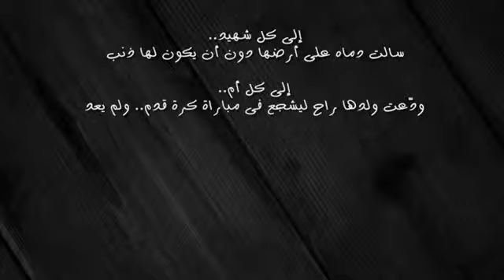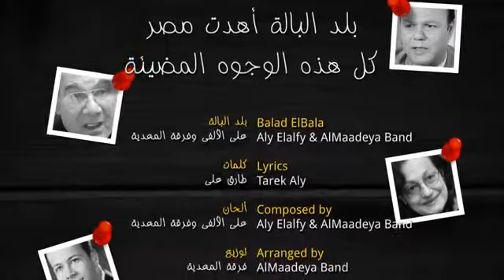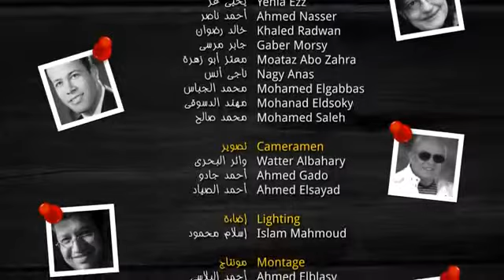Balad Elbala - بلد البالة